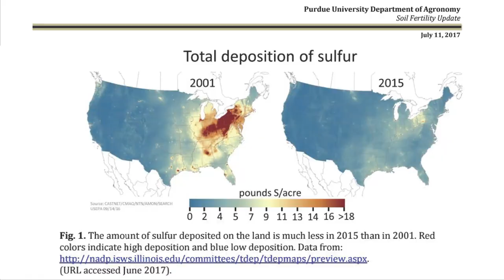Comparing Common Wheat Practices and Corn Practices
As wheat harvest is starting in Southern, Michigan, 360’s Stephanie Smith explains some common wheat practices and how we can apply them to our corn crop.